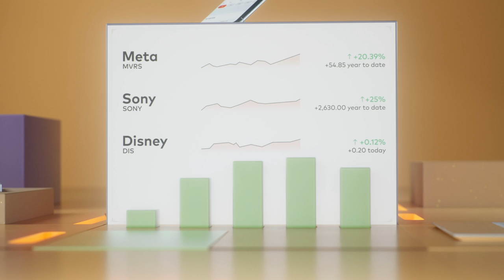ყველაზე მეტად ენერგეტიკის სექტორის აქციების ფასი გაიზარდა | საფონდო ბირჟის მიმოხილვა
წლის განმავლობაში ყველაზე მეტად ენერგეტიკის სექტორის აქციების ფასი გაიზარდა

Lululemon Athletica-ის აქციები საგრძნობლად გაიზარდა, რაც მეორე კვარტალის შედეგებში ნაჩვენებმა მოგებამ განაპირობა